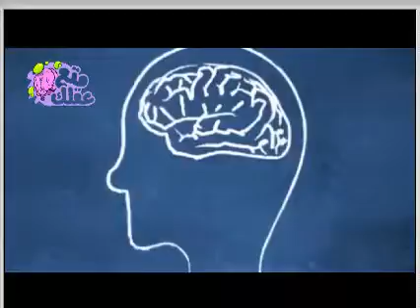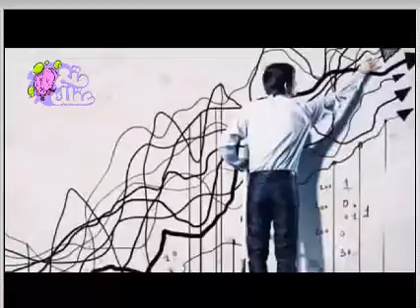٥ أكتوبر، ٢٠١٧